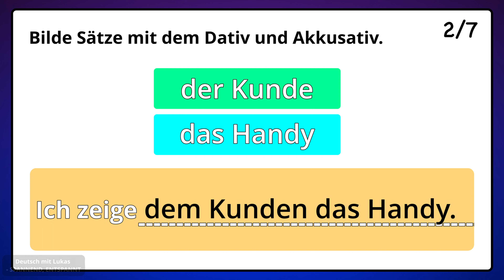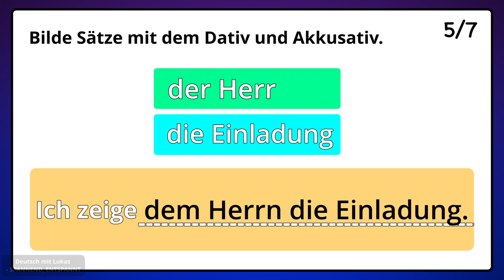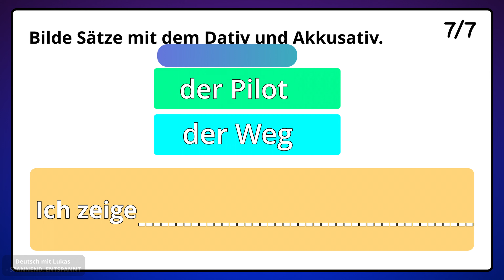🇩🇪 Übungen: Bilde Sätze mit Dativ und Akkusativ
Do you have ideas about topics? Let me know!